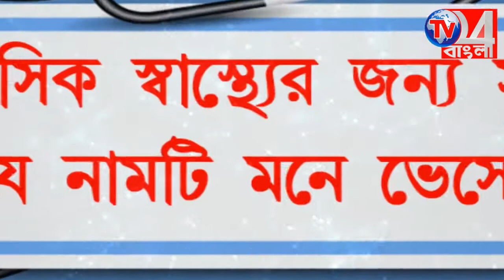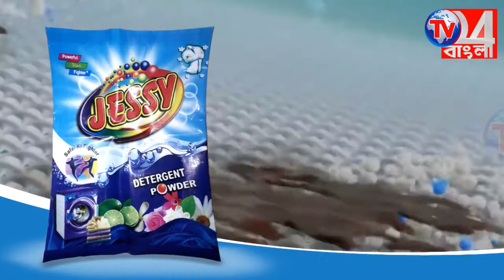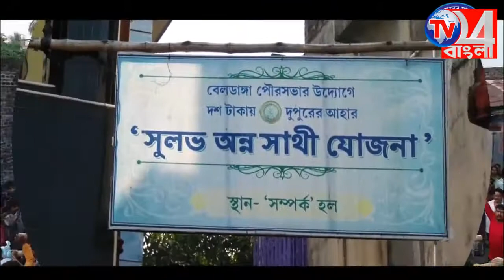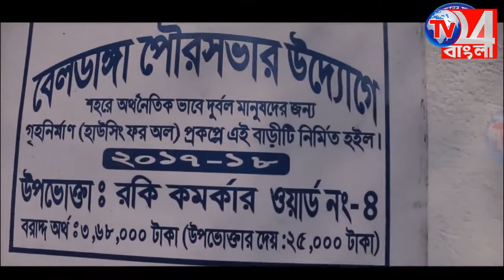হুল দিবস উপলক্ষে স্বেচ্ছায় রক্তদান শিবির নবগ্রামে